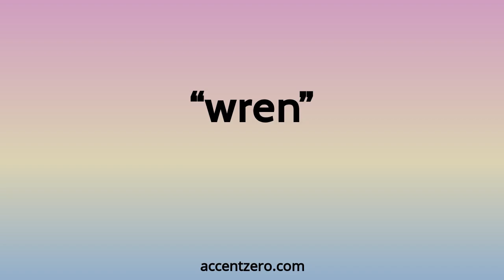Pronounce "wren" - Brazilian accent vs. native U.S.